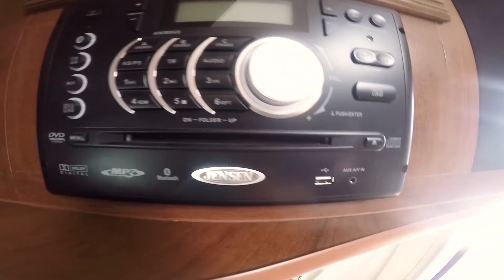2015 Coachmen Concord 240RB Walk-thru | R15315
We are located in Ohio, but with our great prices and knowledgeable staff, our customers come from all corners of the U.S. and Canada. Check our inventory to see whats currently available.